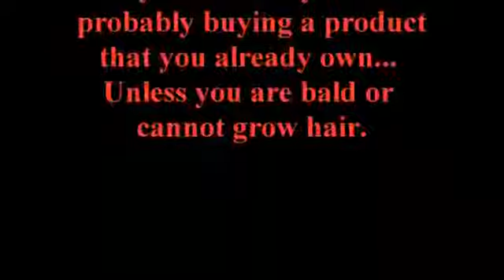Infomercial Parody - The Magic Hairbrush 1160